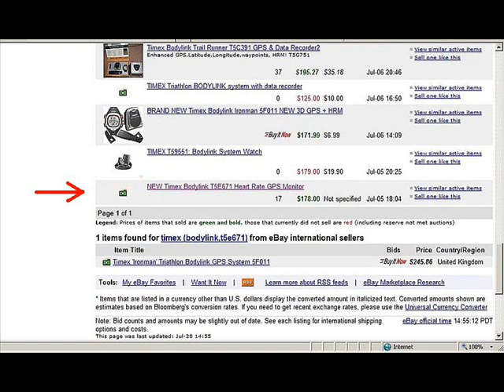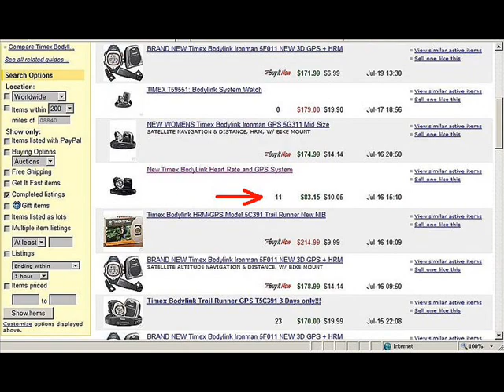Anyone Can Make Money on eBay by Doing eBay Arbitrage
Revised April 2011 - How To Search, Find, Buy, & Re-Sell Products on eBay For Huge Profits! - Custom Search & Free Sniping Software - Cut & Paste Listing Template with Strategic Tips - Free Upgrades For Life!